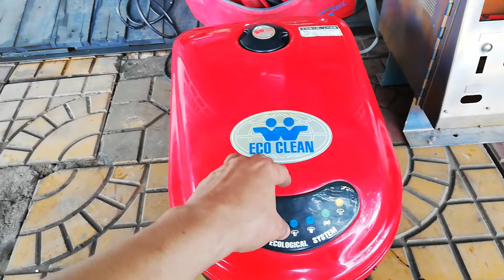Máy rửa hơi nước nóng Italy xuất Nhật. Điện 100v 1500w. Liên hệ Duy 0946377778.